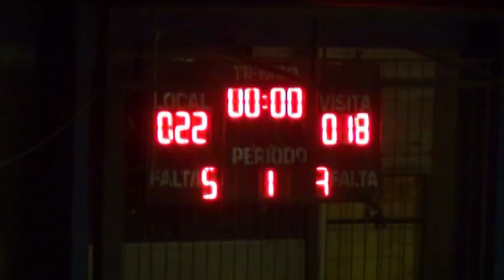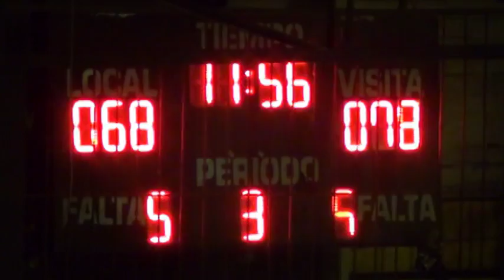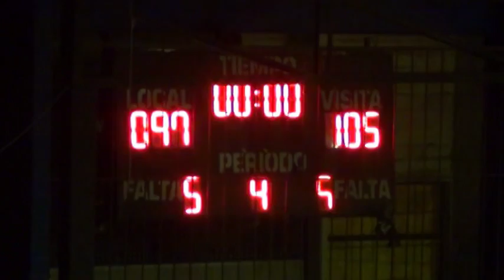SAN SIMON 97 - LA SALLE TJA 105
los tarijeños se llevan el triunfo